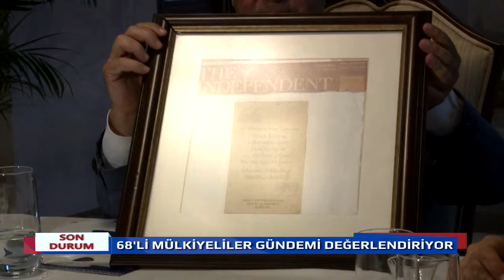SON DURUM 06 05 2016 68'Lİ MÜLKİYELİLER GÜNDEMİ DEĞERLENDİRİYOR